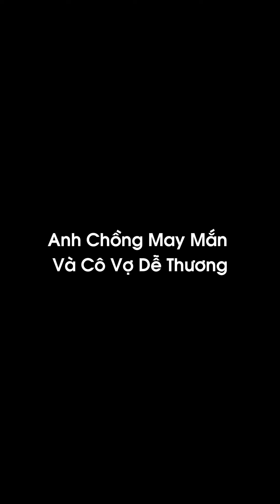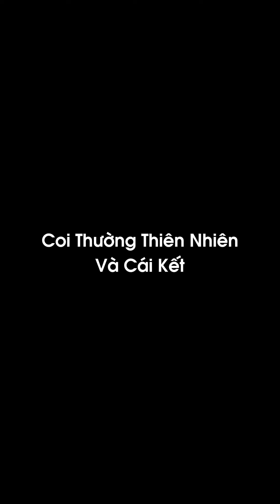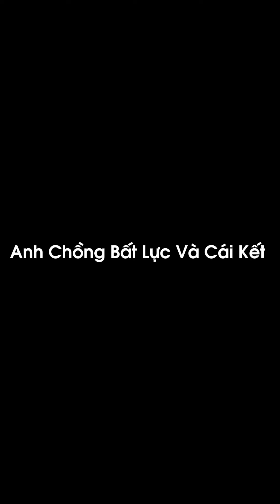Tổng Hợp Anh Tư Vấn Bá Đạo Và Cô Bạn Gái Dễ Thương || Vua Bảo Hiểm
- Bấm nút "Đăng Ký" để xem những video tiếp theo...
- Kết bạn Facebook:
- Link sản phẩm được khách hàng ưa chuộng nhất đây ạ!
Info Diễn Viên :
Quay Phim : Trịnh Thiên Mạnh
Kỹ thuật hậu trường : Trịnh Thiên Mạnh, Anmin Lê
"Vua Bảo Hiểm" Là đơn vị hàng đầu trong việc tư vấn thiết kế các sản phẩm Bảo Hiểm Nhân Thọ thịnh hành, uy tín tại thị trường Việt Nam...
- Forwork ☎️ 𝟎𝟗𝟕𝟖.𝟑𝟐.𝟏𝟓𝟖𝟔
© Bản quyền thuộc về "Vua Bảo Hiểm"
© Copyright by "Vua Bảo Hiểm" ☞ Do not Reup